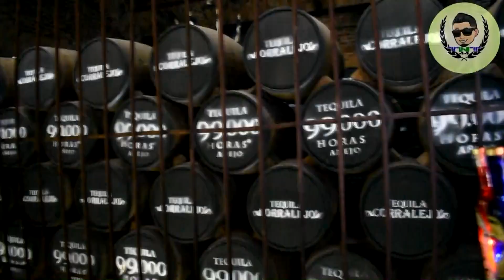🎥 Ex Hacienda Corralejo | Tequilera | Pénjamo | GuanajuaTour | Eltino44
Algunas imágenes sobre esta bonita ex hacienda ubicada en la comunidad de Corralejo, Pénjamo, municipio del Estado de Guanajuato. (patrociname Corralejo jaja).